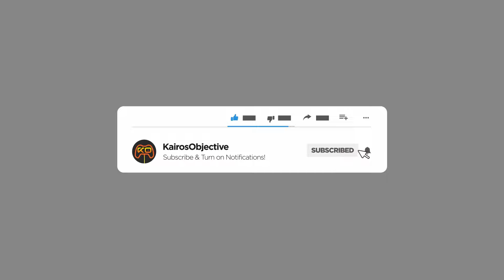Goated | Corn Kidz 64 | PC Gameplay | Let's Try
The unauthorized, kid-friendly version of the classic Stephen King thriller (or maybe not, maybe it's just a game about one-horned goatbabies)